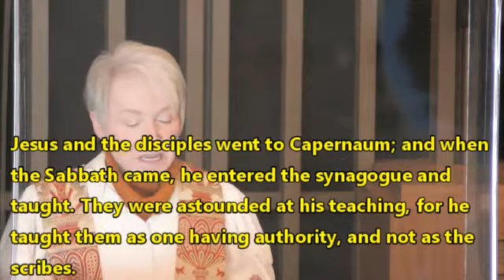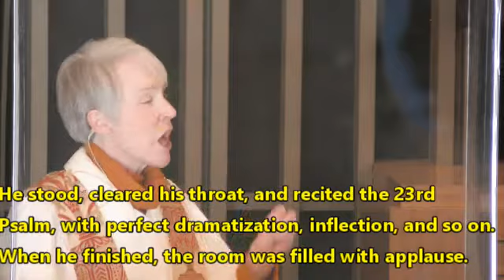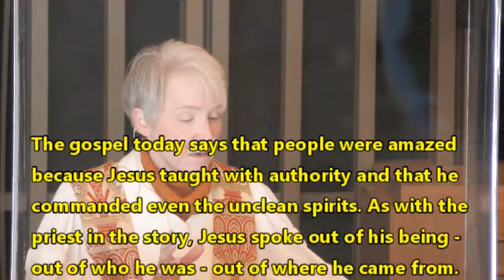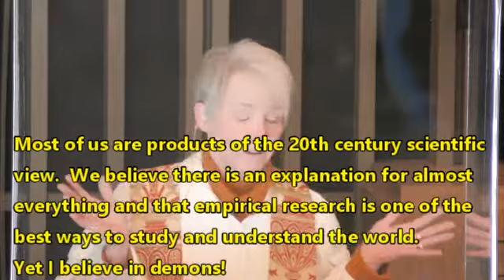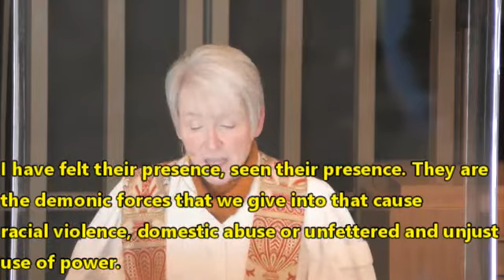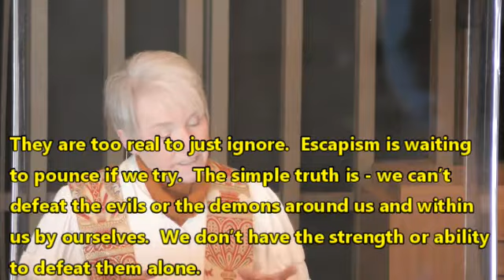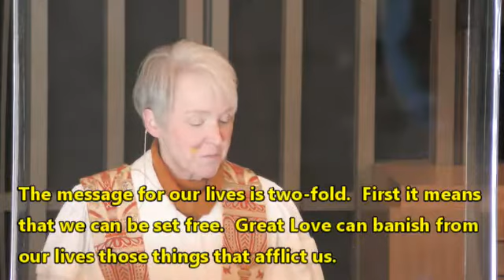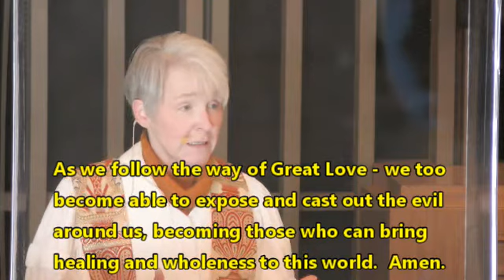210131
Jesus brings wholeness and liberation to the poor, and receives hospitality from the socially outcast, with whom his solidarity lies.